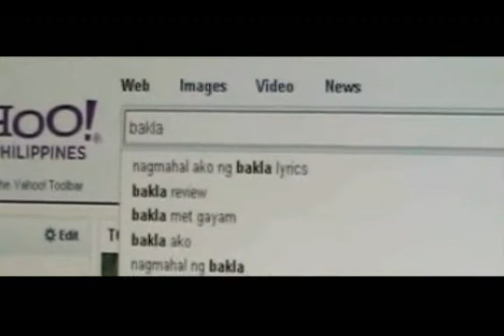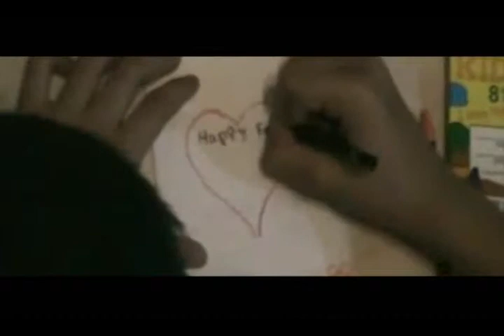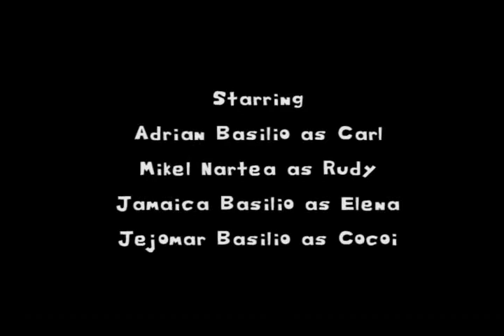FATHERS DAY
LYCEUM OF THE PHILIPPINES UNIVERSITY - MANILA
COLLEGE OF ARTS AND SCIENCES, MASSCOM DEPT

SHORT FILM OF MY GROUP. FOR MY AVP CLASS HEHEHHE,,, LOCATION: TARLAC

DIRECTOR/SCRIPTWRITER: BRONZY GARCIA
ASS.DIRECTOR: DINE ANTONIO

thanks to Kuya Sonny Lim for editing this short film..